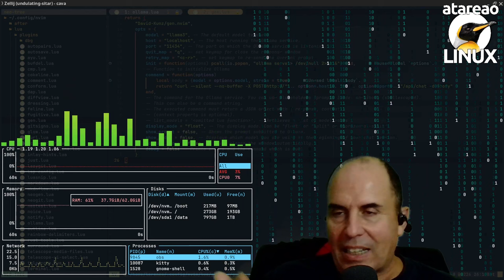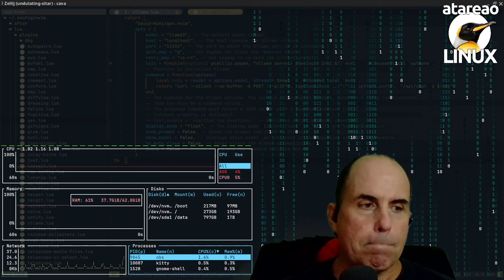603 - Visual Studio Code y Neovim con IA en Docker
Como utilizar la Inteligencia Artifical IA en Docker con Visual Studio Code VSCode y Neovim para ayudar a documentar en Python y Rust . Extensiones

Después de mi primera prueba de concepto utilizando la IA en local con Docker, he pensado que hay que aterrizar esto de la inteligencia en algo práctico y que realmente me sea de utilidad, a mi y a todos, claro. En este sentido, evidentemente, y tal y como he contado en alguna que otra ocasión, la cuestión es delegar en la IA aquellos trabajos tediosos o que realmente no nos aportan valor, dedicando nuestros esfuerzos en lo que realmente nos interesa. Así que como primer punto empezaré por la parte de la programación. Evidentemente, el objetivo no es que la IA programe por mi, sino que la IA se encargue de hacer aquello que yo no quiero hacer, o mejor dicho, aquello que yo no hago, que es básicamente documentar y poner mensajes en los commits que sean de utilidad. Soy consciente que esto de la documentación es realmente importante, pero, es que ahora mismo no lo
estoy haciendo, así que mas vale algo que nada. De esta forma, aunque sea revisando los comentarios ya haré algo mas. Así, en este episodio del podcast te voy hablar de las pruebas que he estado realizando con Visual Studio Code y con Neovim.